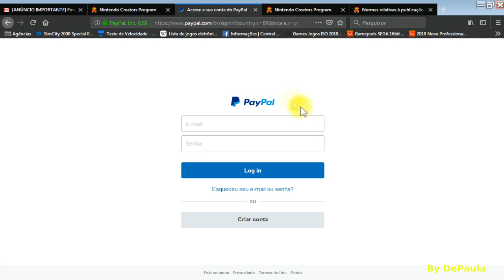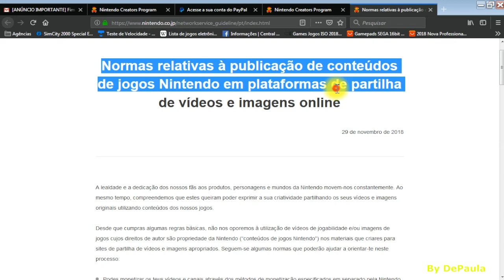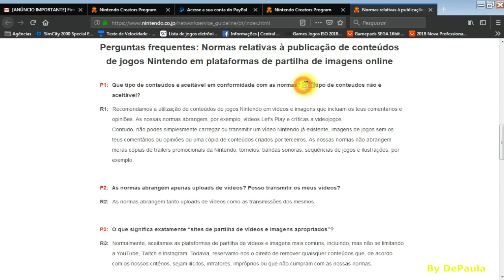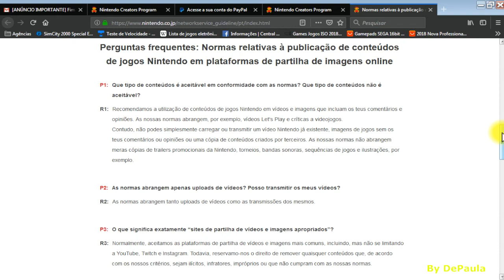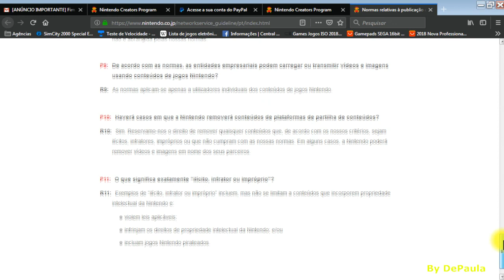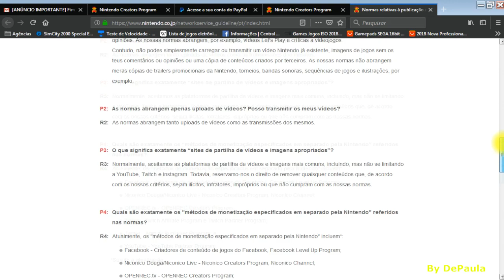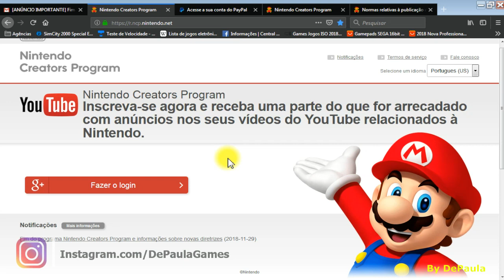Nintendo Creators Program FIM DO PROGRAMA